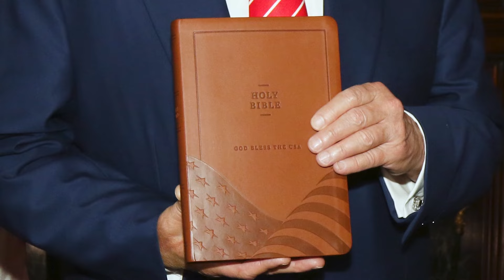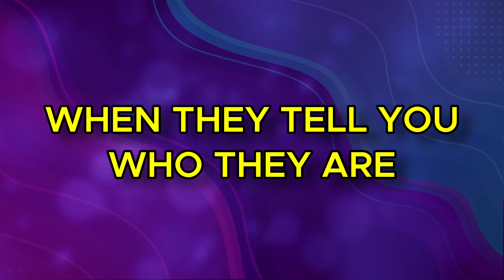Donald Trump Vs Christianity (Again)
Donald Trump let his mask slip and told the truth for once - uh oh!

The problem is that not a lot of people are focusing on this part of the speech. They're concentrating on the part where he says in 4 years you won't need to vote any more because he'll have it sorted but I think the little verbal fumble highlighted in my video is perhaps even more telling.

Background: On the 26th July 2024, Trump gave the keynote speech at Turning Point Faith's "The Believers' Summit". It was the usual Trump fair with the notable addition of telling Christians that this will be the last time they will need to vote, that he has lots of votes so doesn't need any more, and dropping a right clanger about his beliefs (or lack thereof).

  Putting these videos together takes time and effort so please

  If it can be parodied or taken the mickey out of   you'll bet I'll try
  and merchandise it!